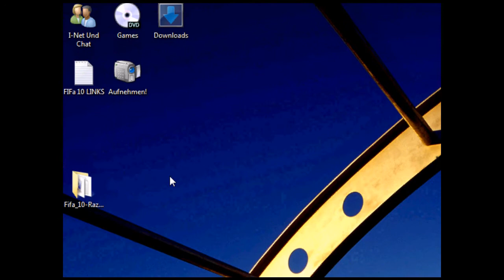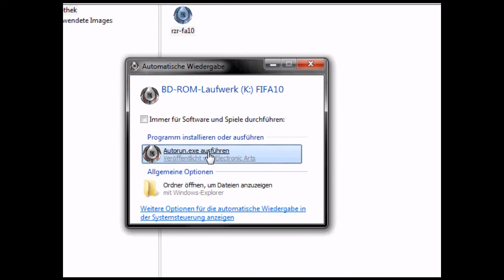FIFA 10 Download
UPDATE:
Hab ne Seite gefunden die is ganz cool

von gwarez.cc könnt ihr euch auch andere games runterladen :)

Damit lädst du die Dateien hintereinander runter(kannst pc anlassen is automatisch :D)
weil sind ja 52 Parts oder du loadest dir die parts einzeln xD
Ich emfpehle dir von Megaupload die Links zu nehmen
Und bei megauload.com einen Account erstellst
Dann musste anstatt von 45 Sekunden nur 25Sekunden warten :)
Wenn du es alles fertig geloadet hast musste es mit daemon tools lite öffnen.
Daemon Tools Pro Advanced ist eine Testversion für 30 Tage.
DT Lite kann man für immer benutzen :)
Dann ist es auch gleich schon Deutsch ;)
und Danach musste noch den Crack in den Ordner ziehen
Der ist in der Virtuellen CD unter GENESIS.
Viel Spaß Beim ZOCKEN ;D